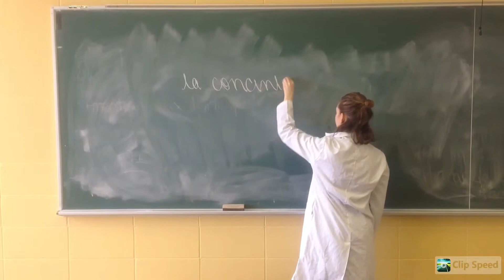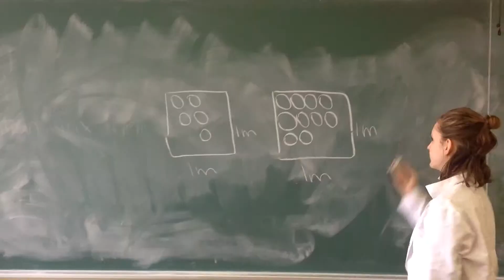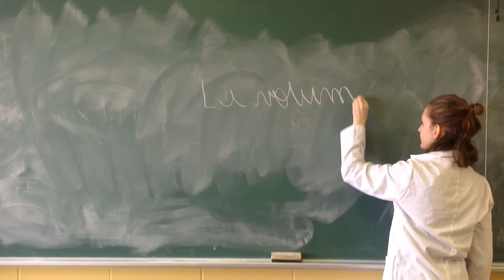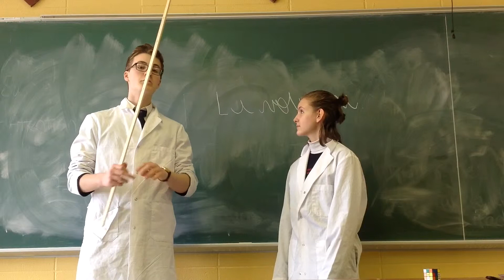26 février 2015